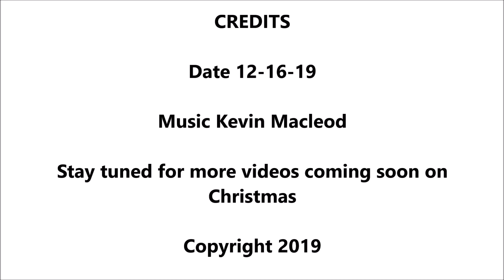Adam's Awesome Project's December 2019 Update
In my December Update I explain what is going on this Christmas and I am excited for 2020 because i might be getting my eagle at the end of the year next year.